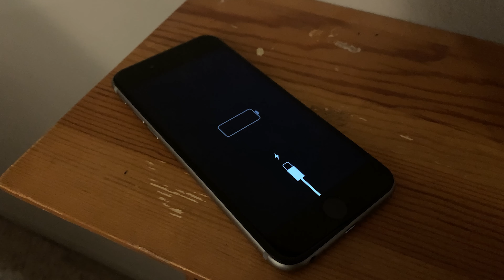ASD | COMM 3798 | Dalton Scott